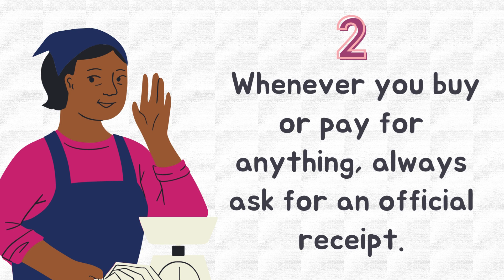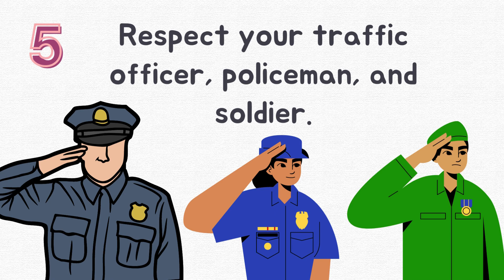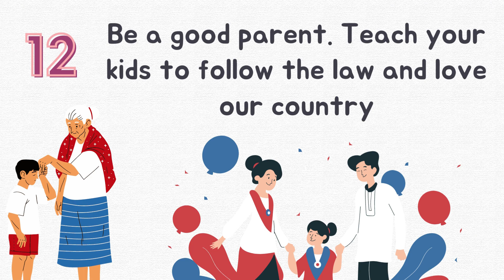How to be a GOOD FILIPINO CITIZEN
From the book:
12 Little Things Every Filipino Can Do to Help Our Country”
by Alex Lacson